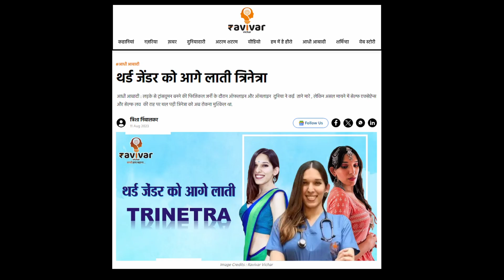The inspiring story of trans rights activist Dr.Trinetra Haldar Gummaraju| Meher| Made in heaven 2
In this video , we will tell you about the inspiring transformative story of trans rights activist Dr.Trinetra Haldar Gummaraju  who can also been seen playing the role of 'Meher' in the latest season of Made in heaven. She is one of the strongest voices in the LGBTQIA community and has played a crucial role in voicing the opinions of the community.

Ravivar Vichar is a digital platform that attempts to be a voice for self help groups and women across strata. We work to communicate stories while working towards their financial literacy and making these under privileged women self reliant.

Trinetra Haldar Gummaraju Story
Dr.Trinetra Haldar Gummaraju interview
Trinetra Haldar in made in heaven 2
Who is Trinetra Haldar Gummaraju ?
Who is Trinetra Manipal Doctor?
First trans woman doctor in Karnataka?